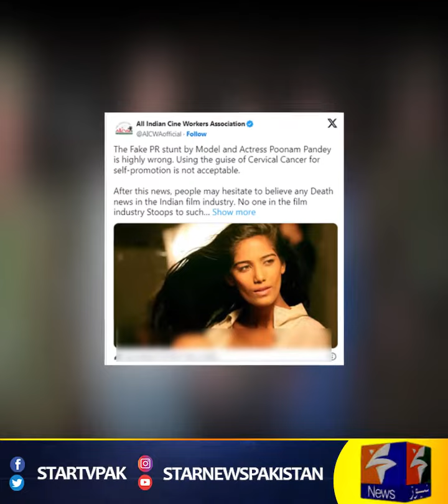موت کی جھوٹی خبر، پونم پانڈے کیخلاف قانونی کارروائی کا مطالبہ - Star News Pakistan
موت کی جھوٹی خبر، پونم پانڈے کیخلاف قانونی کارروائی کا مطالبہ